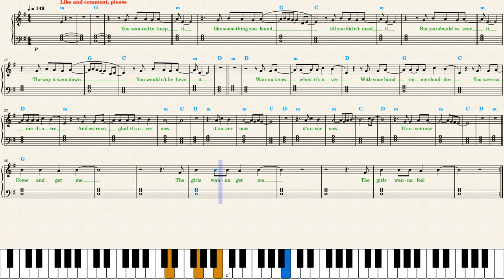Billie Eilish — L'amour de ma vie Part II — Piano Sheet Music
I will reupload when a studio version is accessible.
Lyrics are always included in my sheet music, singing is good for health.

Remember that the notation system was not intended to represent the sound of modern pop music with its layered vocal, computer-generated sounds, and inflections of modern electronic instruments. My piano sheet music can only show you the score within the boundaries of the twelve-note scale and a metered rhythm; alas, the pitch and rhythm have little to do with the aesthetic value of the track. Listen to the song before practicing to fully imitate the beauty of the song: its *timbre, phrasing, inflections.* Play the song, not sheet music. Sing a phrase before playing it on your keyboard.

*CHAPTERS:*
00:00 Skip this part
00:13 Verse I
01:33 Verse II
02:35 Recommended Videos:
Sabrina Carpenter — Espresso youtu.be/IkA0kToysew
Dua Lipa — Illusion youtu.be/7UjvVxqYrB4
Michael Marcagi — Scared to Start youtu.be/YHQhk_F_Z5I
Lizzy McAlpine — Vortex youtu.be/ULv7Og39Grc
Beyoncé — II Most Wanted youtu.be/-LIRYA5SAR8
Chappell Roan — Good Luck, Babe! youtu.be/d_r7wZubruY
Artemas — I Like The Way You Kiss Me youtu.be/TH_8-DaA9oM
Meghan Trainor — Me Too youtu.be/xbVoYlSE1Dk
ILLIT — Magnetic youtu.be/lzOtaxa5U_g
Isabel LaRosa — Favorite youtu.be/78G9HolN81A
Doja Cat — Masc youtu.be/7bJ0IgQ360E
Imagine Dragons — Eyes Closed youtu.be/TKiEUMCJ6KQ
Bobby Caldwell — What You Won’t Do for Love youtu.be/5eezCUFc2Sc
Camila Cabello— I LUV IT youtu.be/emGxjZD6zTg
Olivia Rodrigo — Scared Of My Guitar youtu.be/J5La0N0RwUQ

Benson Boone — Beautiful Things youtu.be/1IzIvBO7DHs
Ariana Grande — We Can't Be Friends youtu.be/d29d5Bouy7o
Hozier — Too Sweet youtu.be/979hoh5jPtg
Livingston — Last Man Standing youtu.be/WTeEeBd7wAM
Dasha — Austin youtu.be/egdu8fKGosU
Laufey — Goddess youtu.be/dXcYo-pUFhk
Djo — End of Beginning youtu.be/-WcBGdcea90

mgk — don't let me go youtu.be/NmtVE3-WTcM
SZA — Saturn youtu.be/Kk01INahD60
Mean Girls — Apex Predator youtu.be/SP4y7j23MFY
Reneé Rapp — Tummy Hurts youtu.be/r__iVOlLjFE
Ofenbach — Overdrive youtu.be/oj9aIKrdCZo
Jack Harlow — Lovin On Me youtu.be/yVUhERyOw34
Mitski — My Love Mine All Mine youtu.be/Ye9XXRUtz74
Tate McRae — greedy youtu.be/7IXM9FW32DY
Taylor Swift — Cruel Summer youtu.be/RJDcLGs8Fh8
Teddy Swims — Lose Control youtu.be/BIgcDQihNXw
Kenya Grace — Strangers youtu.be/MM4YF3YrSMw
The Weeknd — One Of The Girls youtu.be/7An4XoddHCQ
Billie Eilish — What Was I Made For youtu.be/FZRni81IUWs
Cyril — Stumblin' In youtu.be/GyILzcSaM3k
Miles Away — Bring Me Back youtu.be/wvAXLvyGMzo
Lord Huron — The Night We Met youtu.be/aJwteKu8hmU
He Is We — I Wouldn't Mind youtu.be/eaS3J0SNJQY
Bling-Bang-Bang-Born BBBB Dance youtu.be/dfRC_qpavps
The Irrepressibles — In This Shirt youtu.be/jotjjYx_LeI
Lana Del Rey — Let the Light In youtu.be/jXJD4BMSxco
Peggy Gou — Nanana youtu.be/jfHtdZ95sRI
Katya Lel — My Marmalade youtu.be/R9K9m-YWWzU
Tyla — Water youtu.be/EOfPR-G2OxA
David Kushner — Daylight youtu.be/L9R67YXa5jY
Eminem — Mockingbird youtu.be/kRezq1ePVSg
Jain — Makeba youtu.be/D-5WvKTCABk
Joji — Die For You youtu.be/jxE_73ibtcM
JVKE — golden hour youtu.be/vLQjeb7ASE0
Lady Gaga — Bloody Mary youtu.be/FKQXFSI8l1U
Miley Cyrus — Angels Like You youtu.be/zYx_cRqZsr8
Paris Paloma — Labour youtu.be/pMX1KTS1CM8
Poetic rizz — La leçon particuliére youtu.be/o4RzC6Z0hWM
Ren — Hi, Ren youtu.be/44xukkJvdAI
Ritt Momney — Put Your Records On youtu.be/-IBEtn4zWuI
Rosa Linn — Snap youtu.be/lEvvRQtLGv4
Sia — Titanium youtu.be/Ftp6OF6voS0
Sia — Unstoppable youtu.be/o85HJpfBYTE
The Cuppycake Song youtu.be/gLq5wfEOpr0
Ugly Hotel — Shut up My Moms Calling youtu.be/WI5_ab1AGUk
Yung Gravy — Betty Get Money youtu.be/2UO5KhOjTys